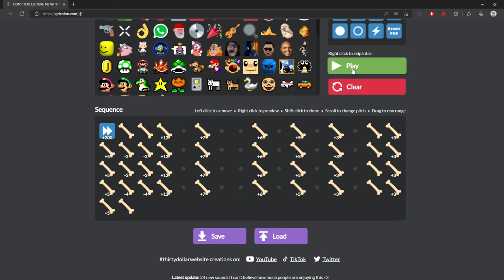DON'T YOU LECTURE ME WITH YOUR THIRDY DOLLAR HAIRCUT MEGALOVANIA SPECIAL 70 SUBS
I just make this 2 hours hehe